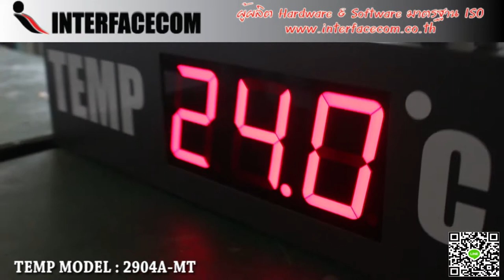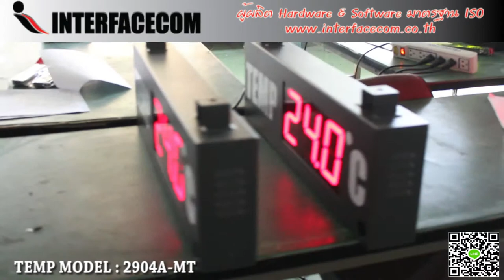452-REVIEW TEMP DISPLAY MODEL : 2904A MT ป้ายโชว์อุณหภูมิ